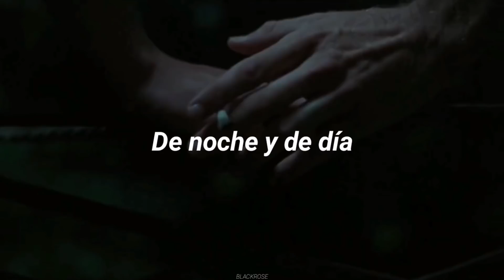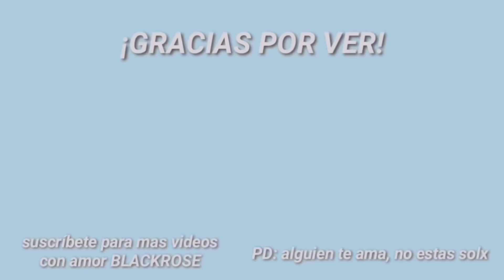Canción para hacer el amor por telepatía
Si deseas saber más sobre mi pues acá te dejo mi instagram (sígueme si tu quieres, no te obligó jeje)

Telepatía
Keli uchis - telepatía (Sub español)
Telepatía letra español & inglés
Telepatía letra español